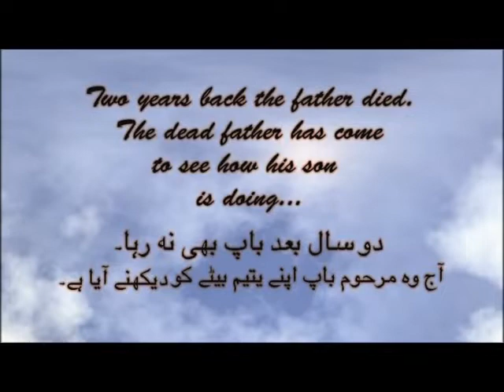Emotional video for a Naat Prayer of a dead father in urdu